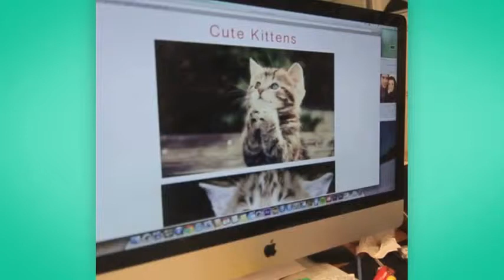Cute Kittens on Vine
Have you ever thought a kitten was so cute you wanted to grab it right out of the computer?